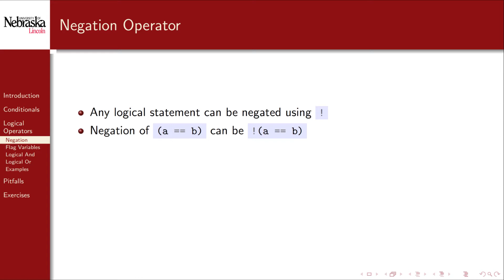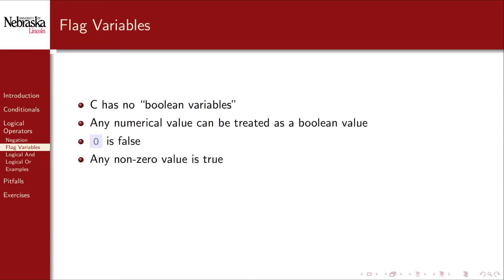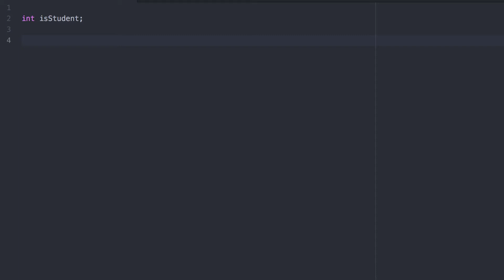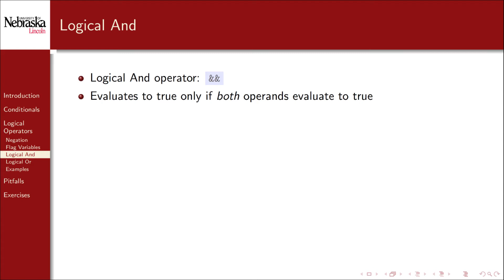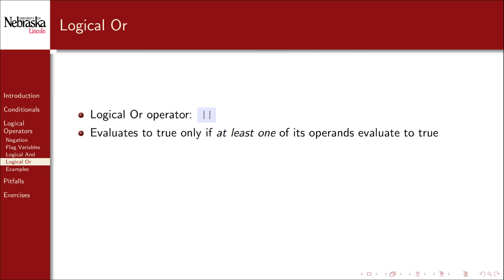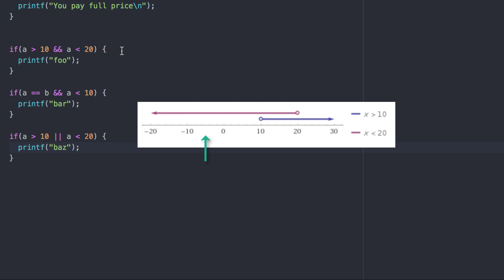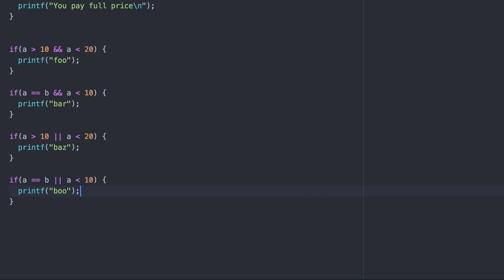3.3 - Conditionals - Logical Statements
Logical operators in C including negation, logical and, or operators.

0:00 Logical Statements
0:20 Negation operator
1:08 Boolean flag variable
1:52 Demonstration
3:00 Logical And operator
3:45 Logical Or operator
4:14 Demonstration